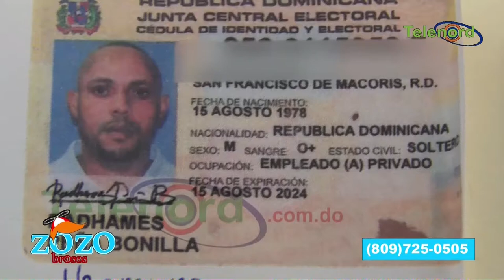Las bebidas adulteradas deben sacarlas del mercado